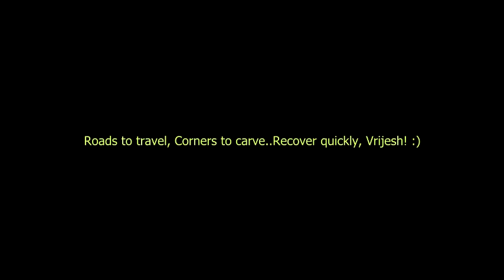Jawhar Ride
Bike ride to Jawhar with Moiz, CJ, Lloyd and Rajesh.